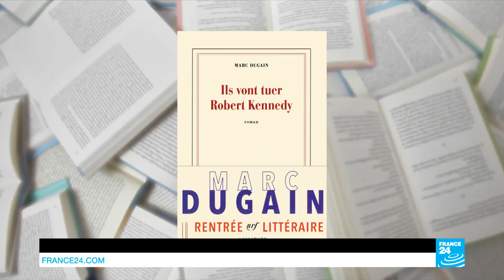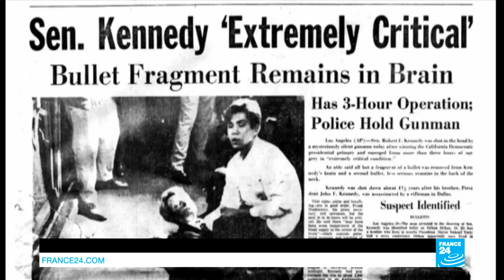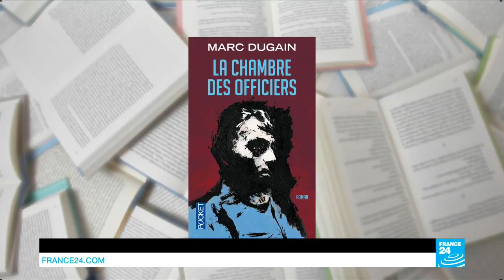Marc Dugain explore la face sombre de l'Amérique des Kennedy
Louise Dupont reçoit l’écrivain Marc Dugain, un homme qui aime raconter des histoires et surtout l’Histoire. La guerre 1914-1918 dans "La chambre des officiers" et la Russie d'un Staline en plein déclin dans "Une exécution ordinaire". Dans son nouveau roman "Ils vont tuer Robert Kennedy", Marc Dugain raconte l'assassinat de celui qu’on surnommait Bobby, le frère de JFK, et explore la face sombre de l'Amérique.